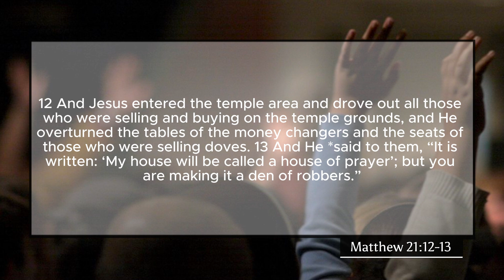THINK ON THIS GOD DOES NOT CHANGE MESSAGE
JOIN BATTLE READY LLOYD FLANSBURG AS HE SHARES ON TODAYS TOPIC.  GOD DOES NOT CHANGE